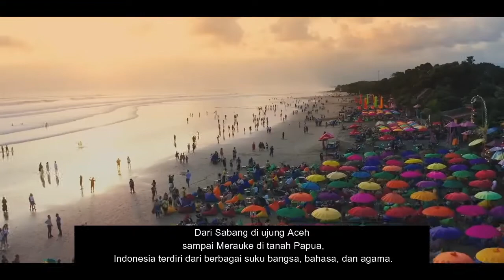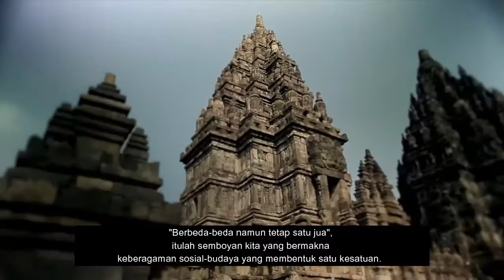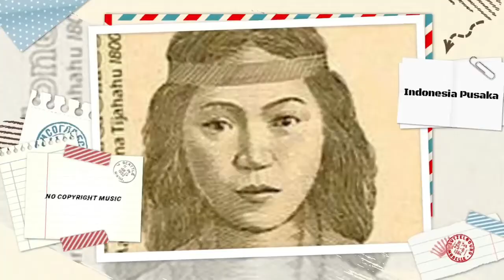TUGAS WAWASAN KEBANGSAAN DAN AKTUALISASI NILAI BELA NEGARA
Negara kita, Negara Kesatuan Republik Indonesia adalah negara kepulauan terbesar di dunia yang terdiri dari puluhan ribu pulau.
Dari Sabang di ujung Aceh sampai Merauke di tanah Papua, Indonesia terdiri dari berbagai suku bangsa, bahasa, dan agama.
Pancasilalah dasar Negara kita, FALSAFAH yang mengharmonikan keberagaman Indonesia dalam kelima silanya.
Indonesia, merupakan negara kesatuan dengan Undang-Undang Dasar Negara Republik Indonesia Tahun 1945 (UUD 1945) sebagai landasan konstitusinya.
"Berbeda-beda namun tetap satu jua", itulah semboyan kita yang bermakna keberagaman sosial-budaya yang membentuk satu kesatuan.
Dengan pemahaman wawasan kebangsaan ini, mari kita tumbuhkan kecintaan terhadap Negara kita, menjadi perekat seluruh rakyat Indonesia, dan mempertahakan kesatuan dan kesatuan bangsa dalam wadah NKRI.